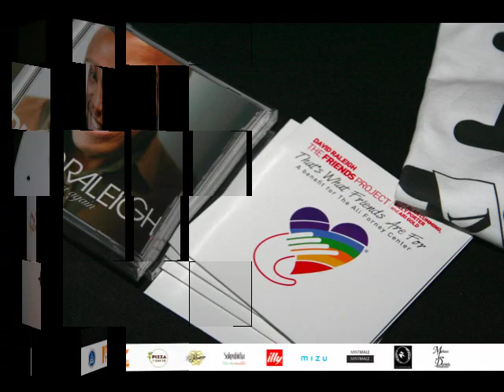Miss New York to Miss America, 2011.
On November 12, 2010 we celebrated, "An Evening with Miss New York, Claire Buffie".

The goal of the evening was to introduce Claire to the Community and to learn of her platform of, "Equality for All", as she runs for Miss America in January of 2011. Imagine what it would be like to have a Miss America that not only through her words, but through her actions demonstrating what it looks like to educate on and embrace our diversity as Americans!!

It was a very special evening of sharing our struggles and messages of HOPE as we move towards true EQUALITY in the United States of America. United WE stand, but divided - we fall.

*An Evening with Miss New York was produced by Ronnie Kroell, King of Heart.

**Photos were generously donated by Melissa June Daniels Photography.